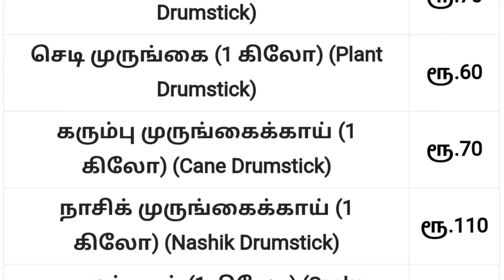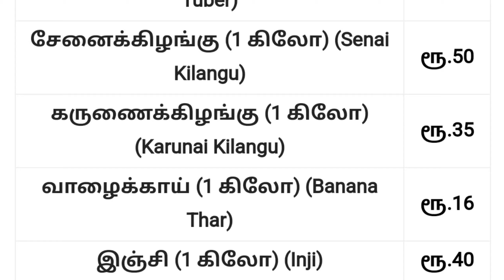Today vegetables price in oddanchatram 27/11/2023 | Tamil | இன்று காய்கறி விலை? price prediction